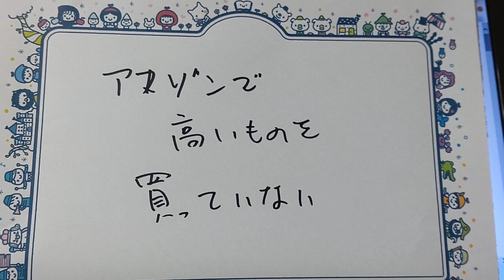高いものは買ってる？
アマゾンさんでは買わないな